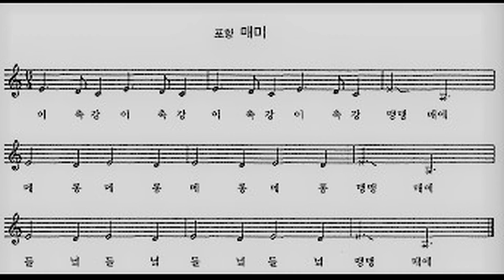민요 / 포항 매미 반주